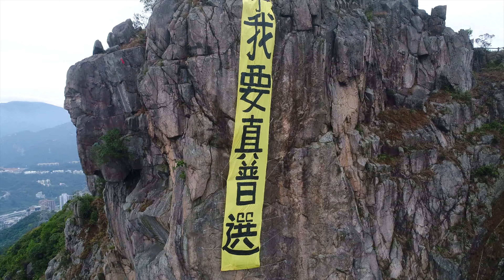獅子山(我要真普選)